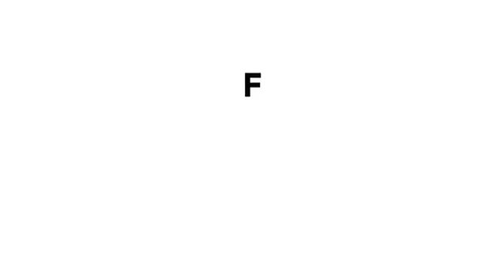Delhi में NEW MOTOR VEHICLE ACT लागू होने पर क्या बोले दिल्लीवाले...|Dilli Tak